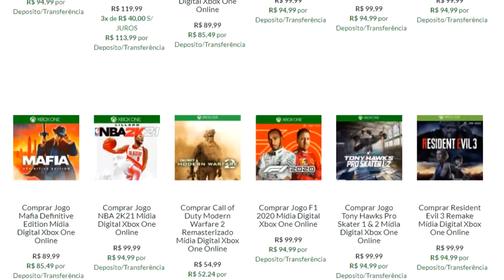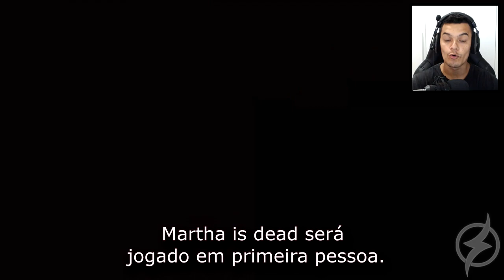UM DOS JOGOS MAIS PROMISSORES DA NOVA GERAÇÃO !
Jogo promissor do Xbox Series X , foi confirmado pra outras plataformas também.